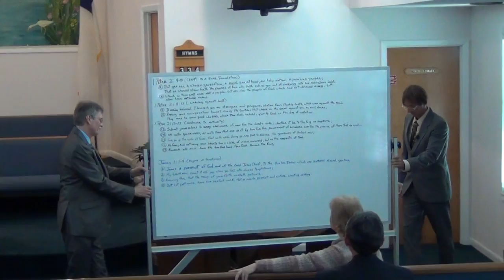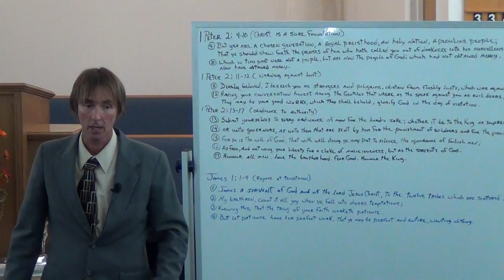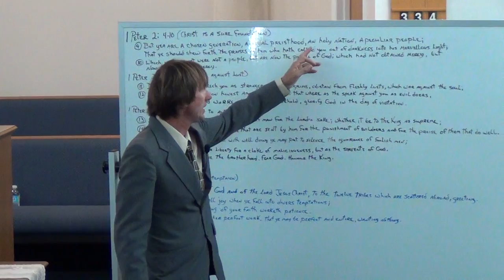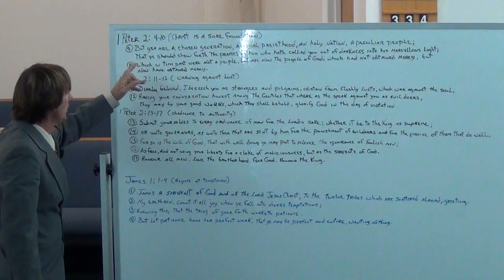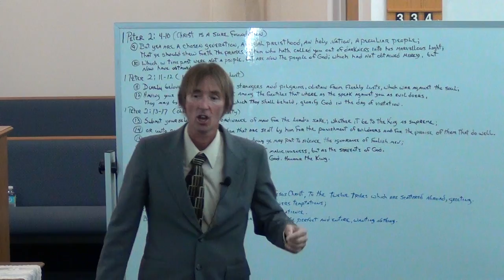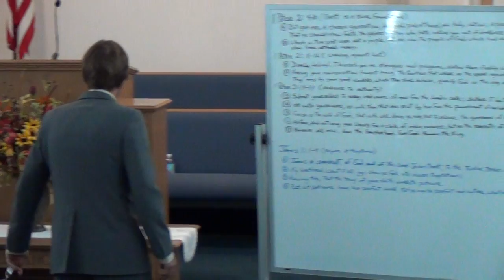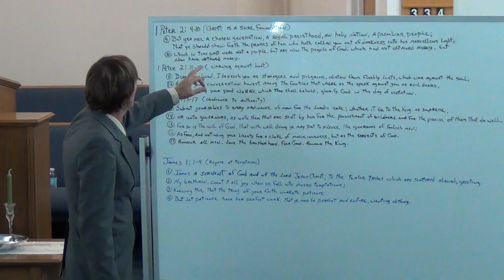NSBSDA - * - November 1st, 2014